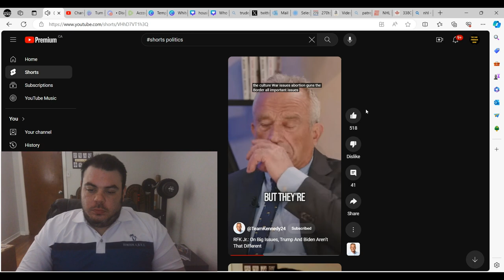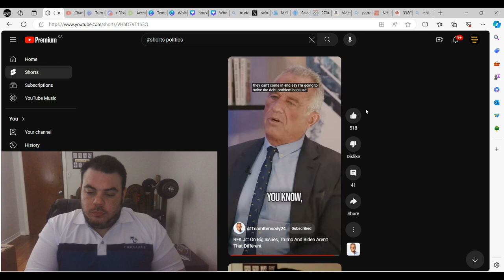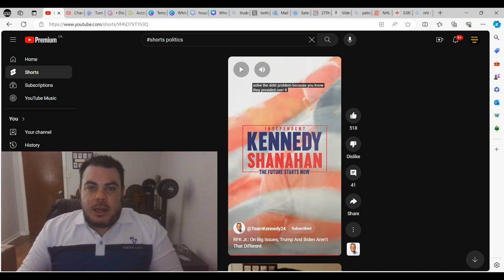RFK Jr Speaks The TRUTH On Issues That MATTER MOST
RFK Jr is the only candidate who talks about important issues, that the others do not.  Other candidates pretend to care about the average middle class person, but they don't.  RFK Jr, and we need to give him a chance to prove it.